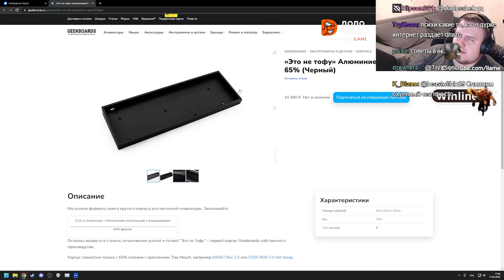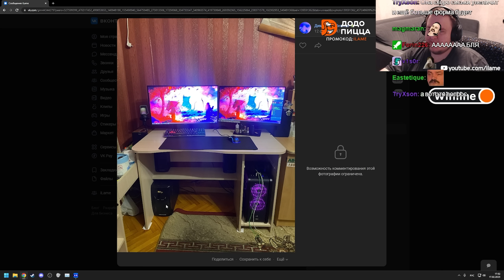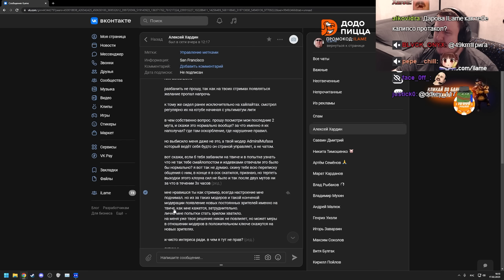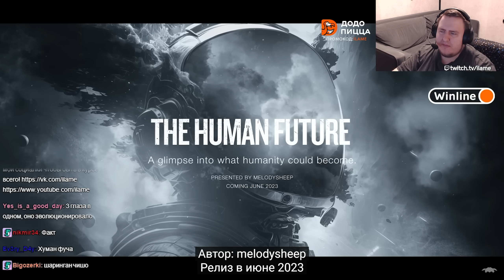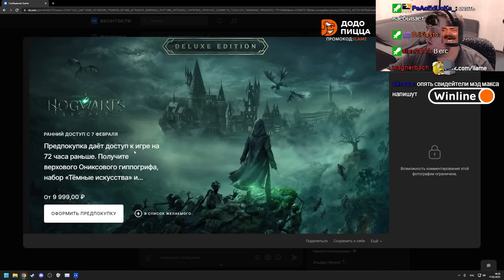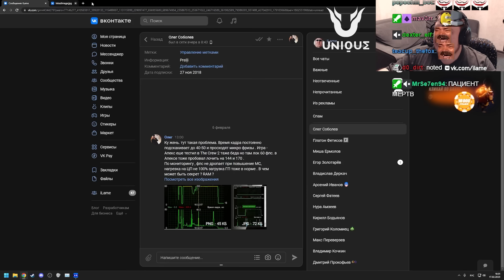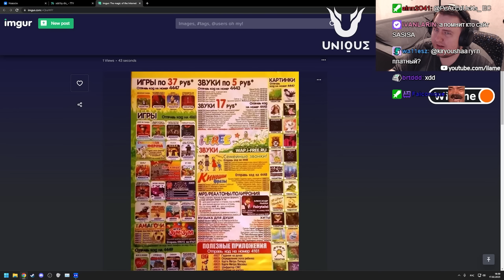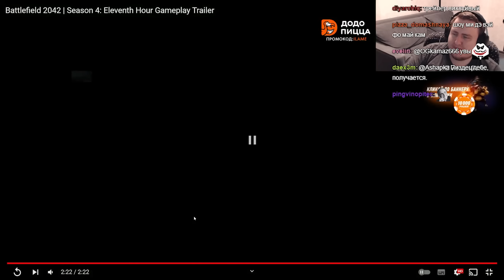НУЖНА ТВОЯ ОЦЕНКА. ЧЕК ЛИЧКИ